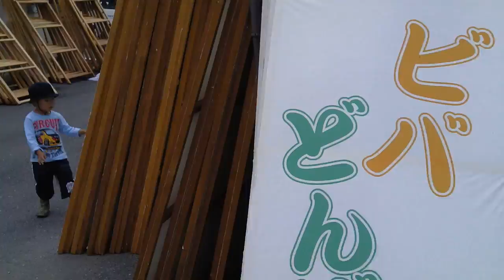2011-06-19 茅野どんばんあんどんの紙はがし作業